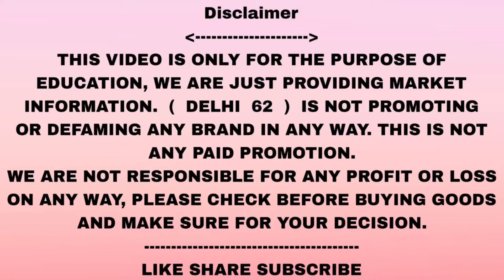Leather Shoes BIG SALE | Starting at 499 | Wholesale & Retail | Genuine Leather Shoes | Belt Free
Shop Information
Shoelebrity Shoes G 76 upper ground floor shop next to karim's restaurant main market shaheen bagh, sarita vihar road.
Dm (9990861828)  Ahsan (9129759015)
Nearest Metro Station--Kalindi Kunj metro,jasola vihar shaheen bagh
7 days open, Online orders accepted,
Deals in wholesale and retail
Deals in branded leather shoes